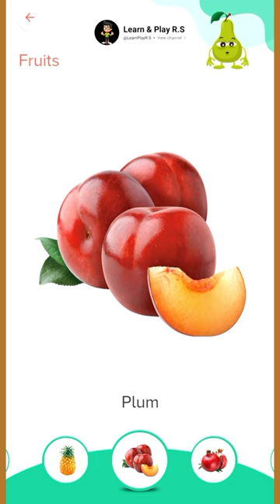fruits name for kids | fruits name animated | fruits name in english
@LearnPlayR.S fruits name for kids | fruits name animated | fruits name in english

Fruits and Vegetables Names - Learn Fruits And Vegetables English Vocabulary

Fruits | Pre School | Learn English Words (Spelling) Video For Kids and Toddlers

🌟 Dive into the colorful world of fruits with our latest viral sensation - "Kids All in One in Fruits Name for Kids"! 🍎🍌🍇 Get ready to embark on a fun and educational journey as we introduce your little ones to the delightful universe of fruits, all in one captivating animated video!

👶 Perfect for preschoolers and toddlers, this enchanting video is designed to engage young minds and foster a love for learning. Watch as your kids gleefully learn the names of various fruits in English through vibrant visuals and catchy tunes. From apples to bananas, grapes to oranges, they'll be singing along and identifying fruits in no time!

🎵 With upbeat and cheerful kid-friendly songs, our video creates an immersive learning experience that keeps children entertained while they absorb valuable knowledge. Say goodbye to boring lessons and hello to interactive fun that sparks curiosity and imagination!

📱 Our mobile-friendly design ensures that learning can happen anytime, anywhere. Whether it's on the go or at home, your little ones can enjoy this educational treat on any device, making it convenient for busy parents and eager learners alike.

🍓 Join us on this exciting adventure and empower your child with essential vocabulary skills while fostering a healthy appreciation for nutritious fruits. With the power of trend utilization and quality content, our video promises to be a hit among kids and parents alike!

Don't miss out on the fun - hit play now and let the learning begin! 🌈✨